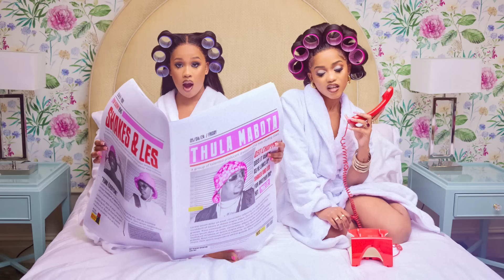Zee Nxumalo, Pabi Cooper & 031Choppa - Thula Mabota ft. Shakes & Les (Official Audio)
[Intro: Zee Nxumalo]
Thula Mabota
Thula Mabota
Thula Mabota
Thula Mabota
Zee Nxumalo
Nxumalo
Ahh ahhh
Sihamba nge, Sihamba nge

[Chorus: Zee Nxumalo]
Thula mab
Hayyy
Uyambona lo bhuti ogcoki' isigcoko esi-pink
Angisafuni ukudlala ngoba manje ngiyam-feel'a
Ay, ay
Thula Mabota
Thula Ma-B
Thula Mabota
Thula Ma-B
Ay, ay
Thula Mabota
Thula Ma-B
Thula Mabota
Thula Ma-B
Thula Mabota
Thula Ma-B
Thula Mabota
Thula Ma-B
Thula Mabota
Thula Ma-B
Thula Mabota
Thula Ma-B
Ay, ay
Thula Mabota
Thula Ma-B
Thula Mabota
Thula Ma-B
Ay, ay
Thula Mabota
Thula Ma-B
Thula Mabota
Thula Ma-B

[Verse: Pabi Cooper]
Ong thudisa top-o
Eh Moshimane ongshapa kamohare
Hebare tse ke Manyikinyoso
Ay San ay wena o wrongo
Nou sio ke Thula mabota
Thulana le B
Se ke sthuba dipotla bare
Spenda Chief
Ungi phathisi khanda
O nroba mahetla
Ontshwarisa sfuba
On Onrobale matheka
E bare tse ke manyikinyoso
Ke manykinyoso
E bare tse ke manykinyoso
Ke manyikinyoso
Mashiu banna
Le butjing mashiu banna

[Refrain: Zee Nxumalo]
Thula Mabota
Thula Mabota
Thula Mabota
Thula Mabota
Zee Nxumalo
Nxumalo
Ahh ahhh
Thula Mabota
Thula Ma-B
Thula Mabota
Thula Ma-B

[Chorus: Zee Nxumalo]
Ay, ay
Thula Mabota
Thula Ma-B
Thula Mabota
Thula Ma-B

[Outro: Zee Nxumalo]
Thula Mabota
Thula Mabota
Thula Mabota
Thula Mabota
Zee Nxumalo
Nxumalo
Ahh ahhh

Zee Nxumalo, the 21-year-old South African Afropop and Amapiano artist, is known for her infectious rhythms and soulful melodies. Her latest single "Thula Mabota," with Pabi Cooper, 031Choppa and Shakes & Les , elevated Zee from a rising star to an internationally famous artist! Zee is also known for her hit song "Pholile" with standout collaborations such as "Funk 55", "Nguwe", most recent "Ama Gear" and many more.